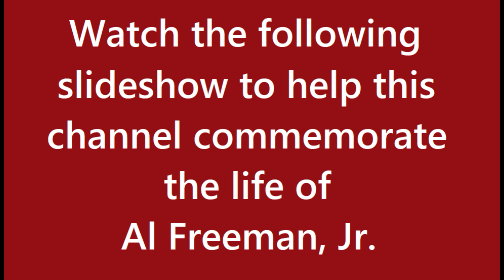HDTD TV: Al Freeman, Jr. (1934-2012)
American actor, Al Freeman, Jr. was born in 1934 and died 2012. He is famous for his role as a cop, Ed Hall, in the daytime soap opera, One Life to Live. You may also remember seeing him portray The Honorable Elijah Muhammad in Spike Lee's Malcolm X or in the movie, Down in the Delta, alongside great actors, Wesley Snipes, Alfre Woodard, and Esther Roll.